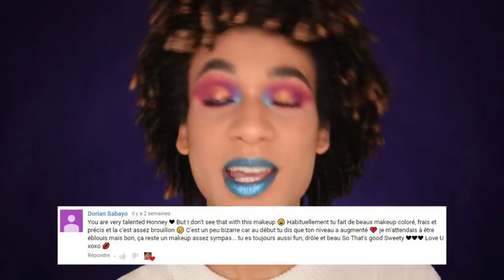CROQ' TEST : PALETTE OFF TROPIC NYX + concours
Hello les croqueuses, aujourd'hui on se retrouve pour un petit crash test (Croq' Test hehe) des nouvelles palettes NYX Off Tropic, la collection est hyper coloré alors je me devais de la tester ! ;)